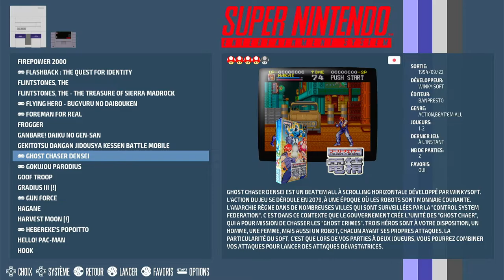Ghost Chaser Densei Super Nintendo / Super Famicom (SNES) | Emulated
Ghost Chaser Densei
Normal (Default)